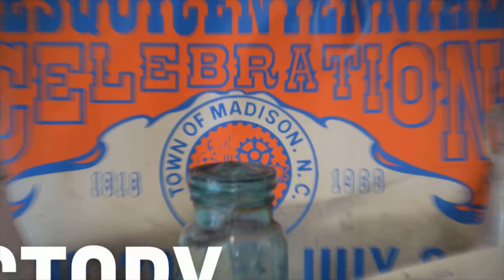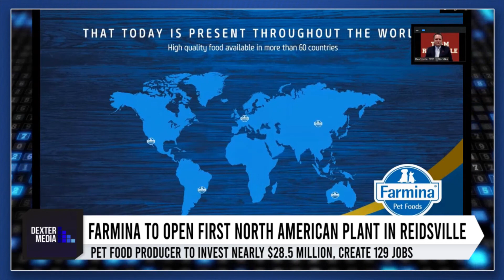Farmina to establish First American Plant in Reidsville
Farmina Pet Foods will invest $28.5 million in building a facility in the Reidsville Industrial Park.

The new facility will create nearly 130 jobs.

Watch above as State, County, City and Company officials discuss the positive news!